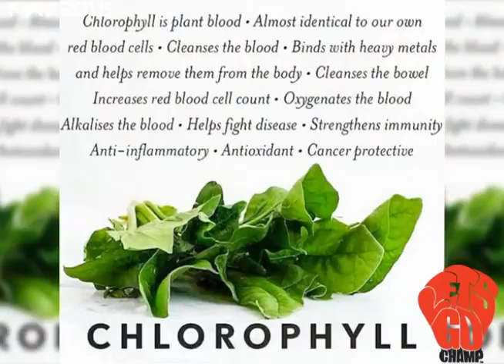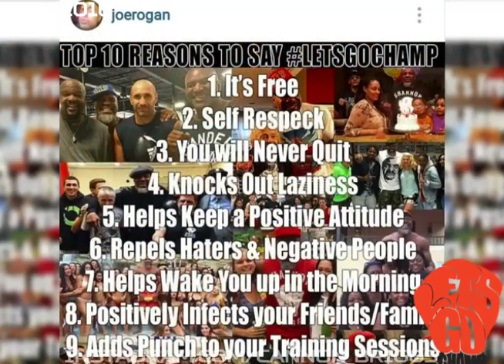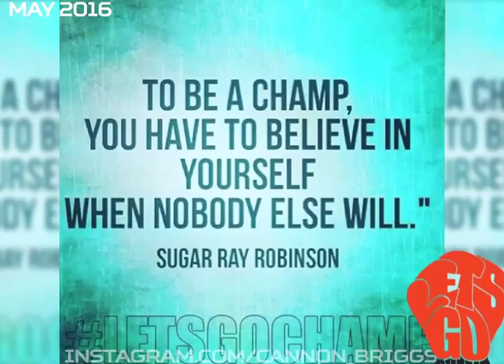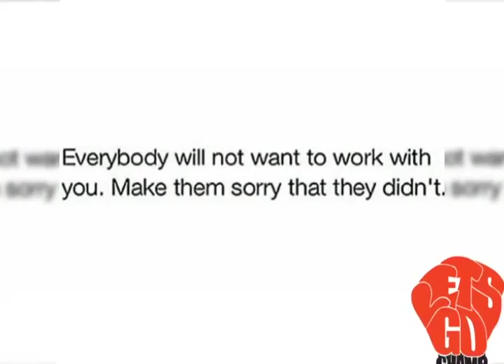Shannon Briggs Instagram (images) Rewind May 2016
@cannon_briggs Instagram from the beginning. Images posted in in May 2016 by Shannon "The Cannon" Briggs. See photos that were posted in the month where The Champ fought at the O2 Arena in London, England on David Haye's undercard. See photos from the fight and memes, some targeting David Haye who ducked Shannon "The Cannon" Briggs after breaking his promise to fight after a victory on his under-card.

Beats by Loud Lord